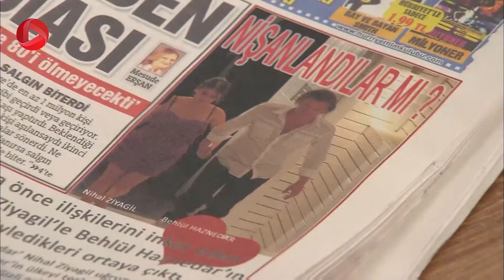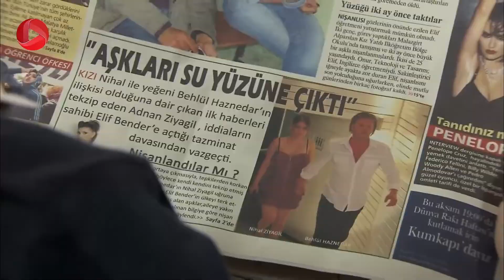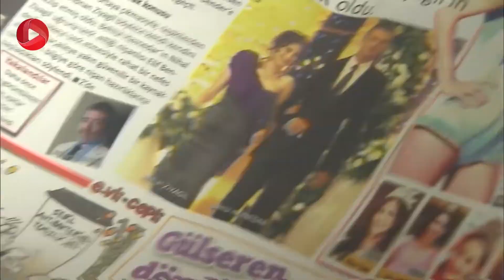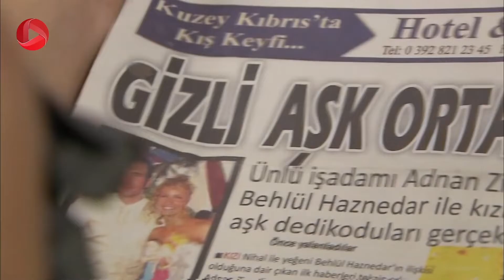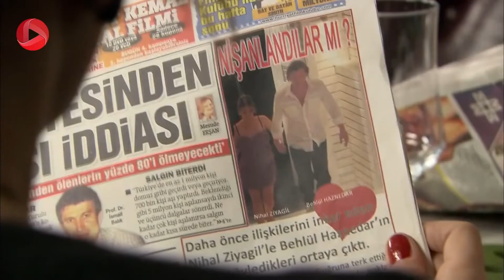Eshghe mamnoo-Review 681 - سریال عشق ممنوع - کی اخبار مهند و نهال روبه روزنامه ها داد